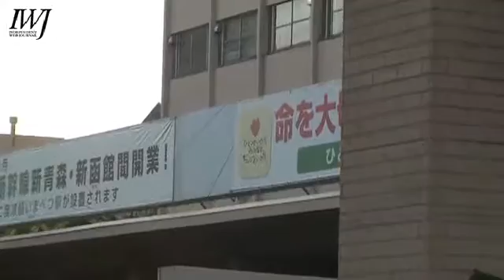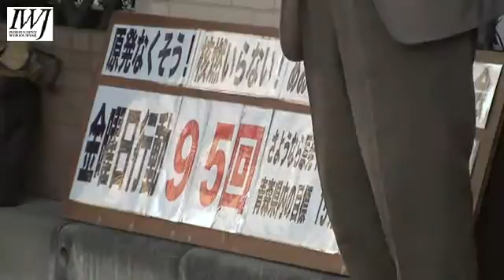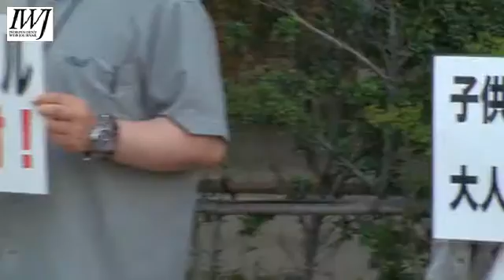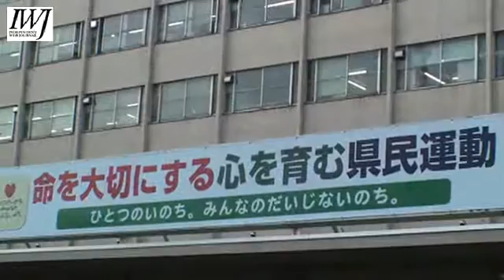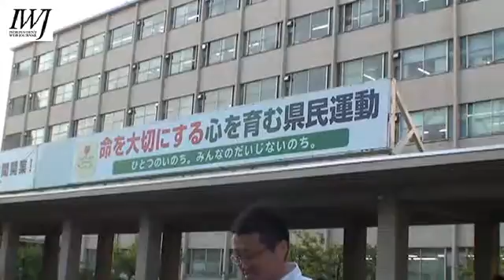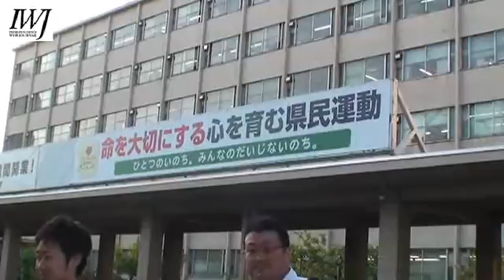140530 原発なくそう！核燃いらない！あおもり金曜日行動